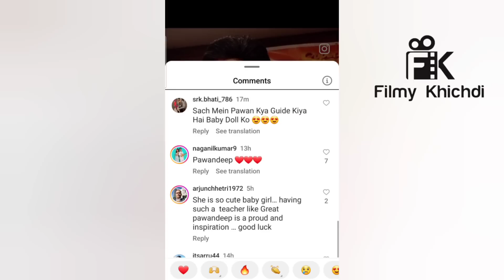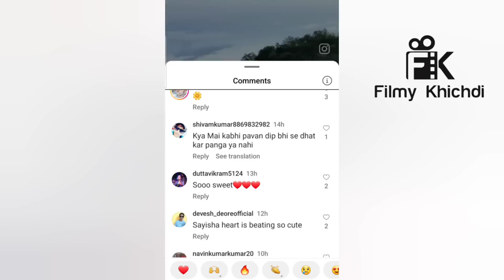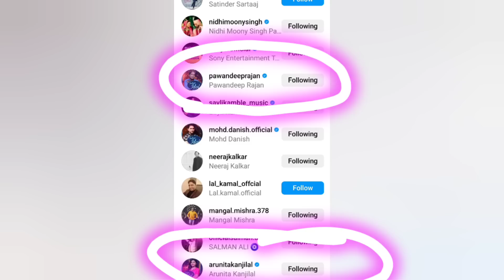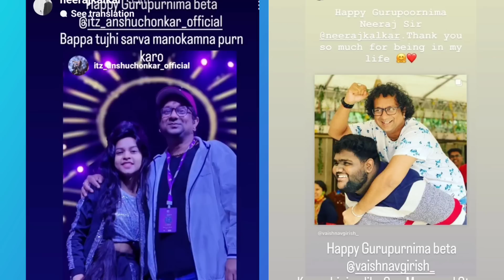ऐसा क्या हो गया जो SS2 की साइशा गुप्ता को पवन और अरुणिता की याद आने लगी।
This is a news update on Pawan and Srunita. They are being Missed by SS2 contestant Sayisha Gupta. But why?